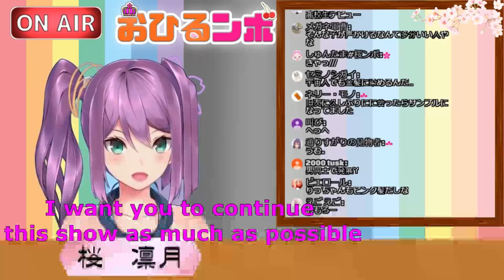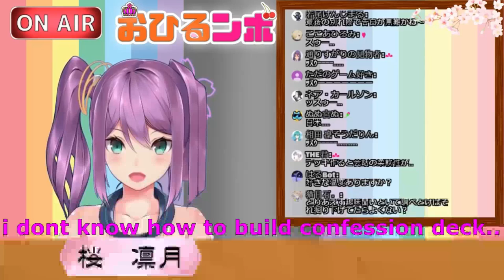[Nijisanji/Eng sub]Sakura Ritsuki making deck for viewers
[Nijisanji/Eng sub]Sakura Ritsuki building conversation deck for viewers